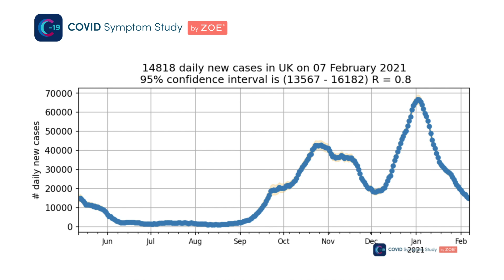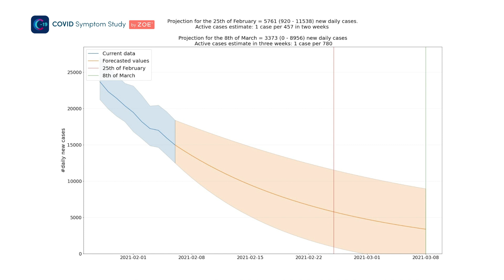When will lockdown end? ZOE forecasts Spring COVID numbers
Professor Tim Spector discusses data from the ZOE COVID Symptom Study which forecasts the COVID case numbers as we head into Spring.